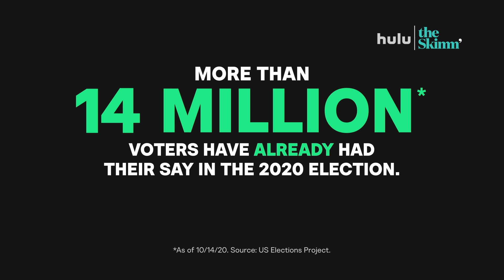Find Your Voice: Your Voting Plan | Hulu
More than 14 MILLION PEOPLE have already voted. If you haven’t made a plan yet, it’s time.